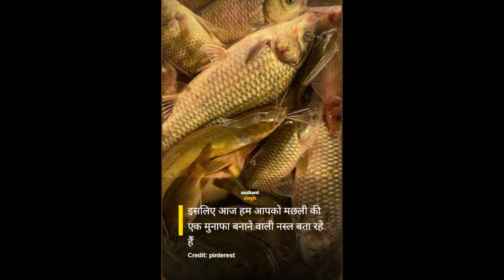एक मछली का दाम 1300 रुपये, इसे पाला तो मोटा मुनाफा पक्का